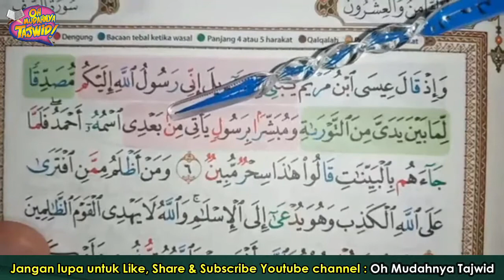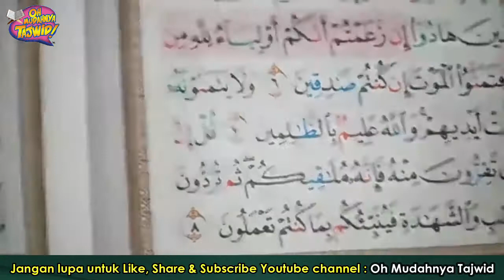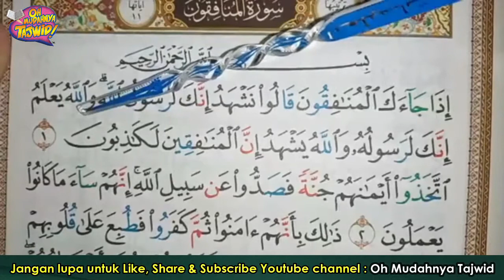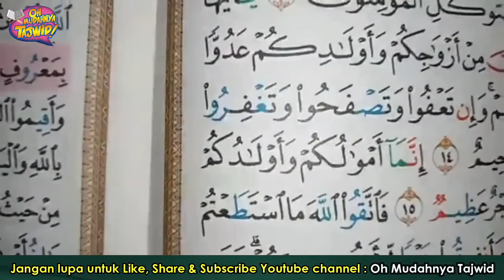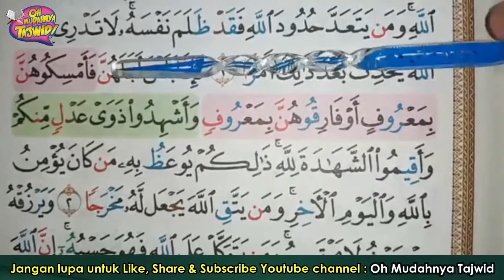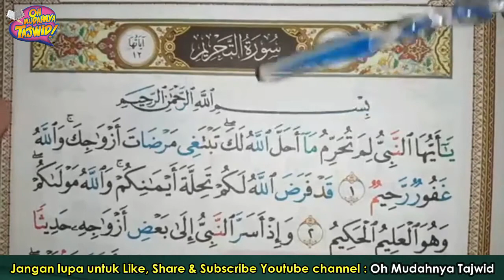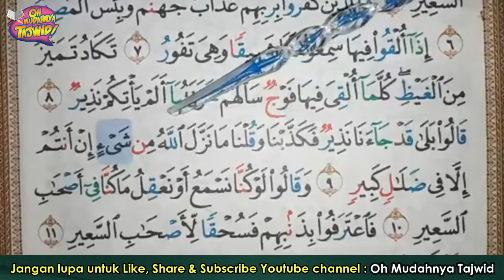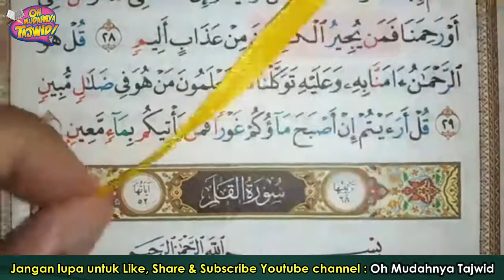Tadarus Mukasurat 551-564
Tadarus Surah As-Soff, Surah Al-Jumu'ah, Surah Al-Munafiqun, Surah At-Taghabun, Surah At-Talak, Surah At-Tahrim, Surah Al-Mulk